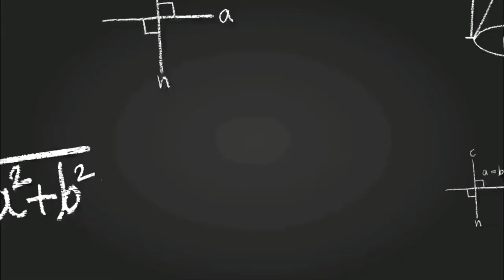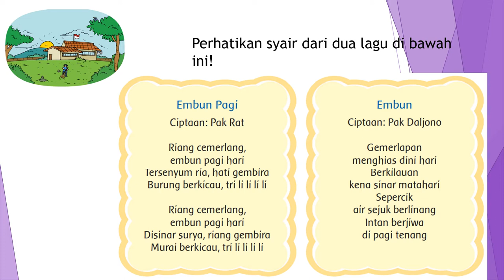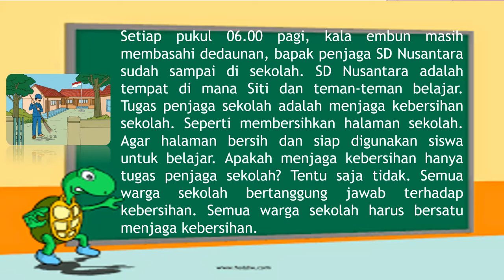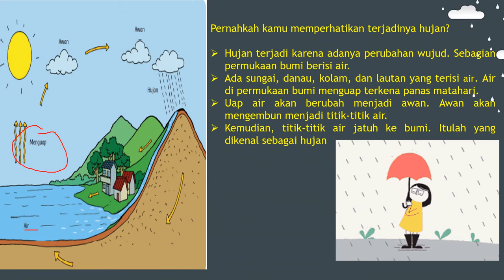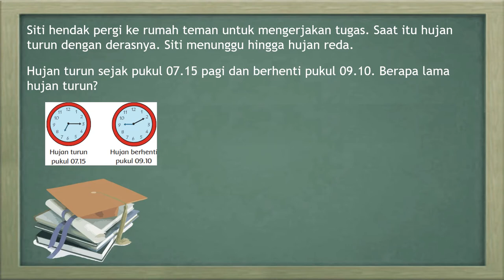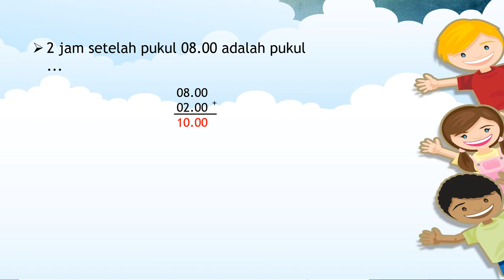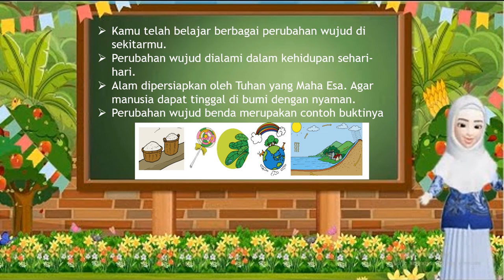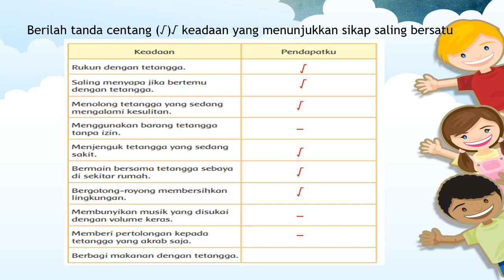LANJUTAN Kelas 3 SD Tema 3 Sub Tema 4 "Keajaiban perubahan wujud di sekitarku" |n Kelas Bu Aulia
Selamat Pagi...Salam Sehat selalu...

Pada hari ini ketemu lagi dengan Bu Aulia pada pembelajaran daring dengan Kelas 3A dan 3B pada pembelajaran Tema 3 "Benda di Sekitarku" sub tema 4 "Keajaiban perubahan wujud disekitarku"

Silahkan sampaikan pertanyaan di kolom komentar jika ada penjelasan dari Bu Aulia yang belum jelas.